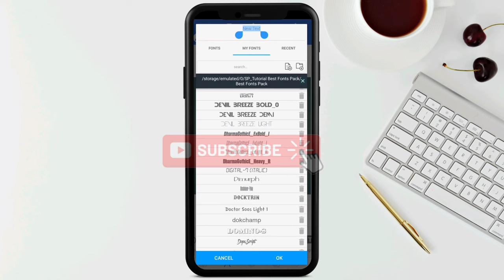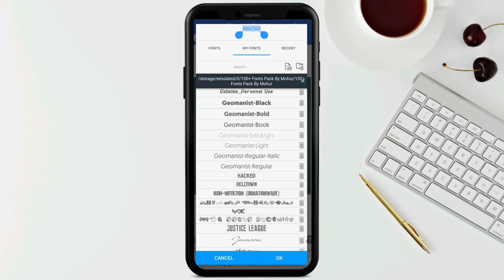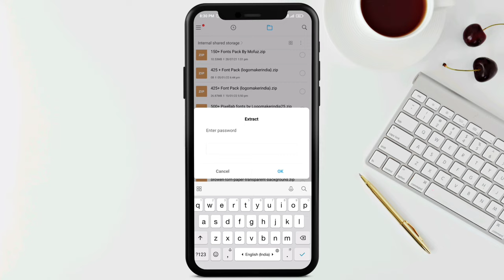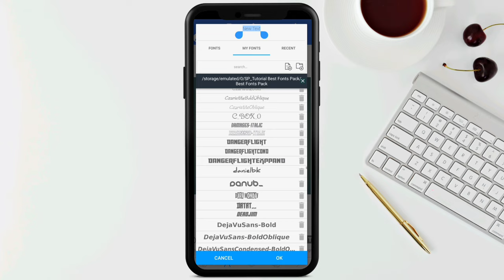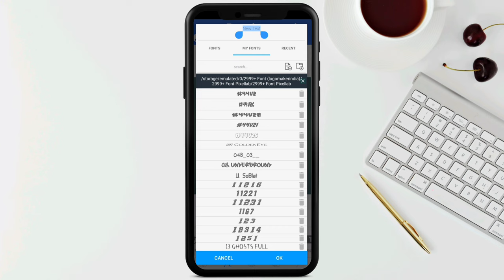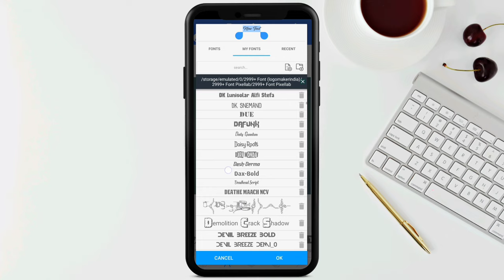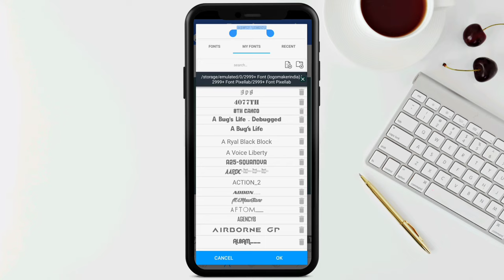3000 fonts for pixellab 2022 | Stylish english fonts pack download | pixellab Font Download 2022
3000 fonts for pixellab 2022 | Stylish english fonts pack download | fonts for pixellab 2022

Elevate your designs with our captivating Stylish English Fonts Pack. This curated collection offers modern, visually appealing fonts perfect for logos, invitations, and graphics. Make your designs stand out from the crowd.

👉How To Find Zip Pack Password ❓

Business .

Your Quarry  :-

3000 font download for pixellab
best free fonts
pixellab font download link
pixellab marathi font download
pixellab fonts download
stylish font kaise download kare
font download 2022